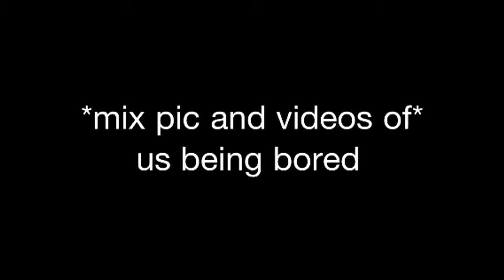some mixed pics and vids of us being board